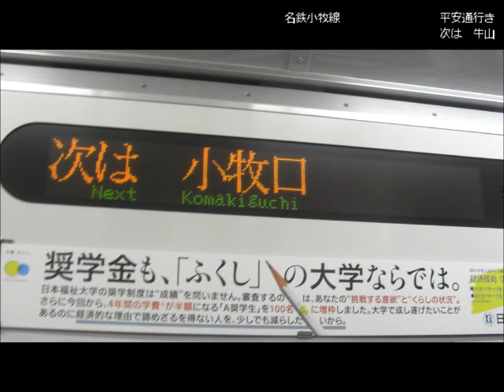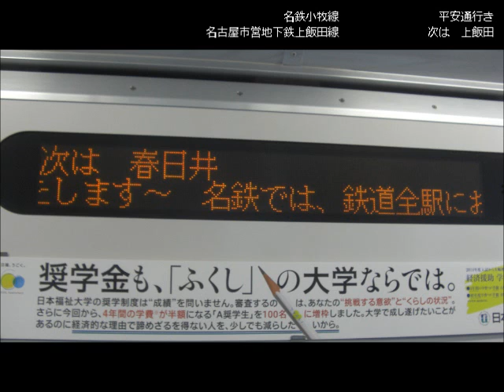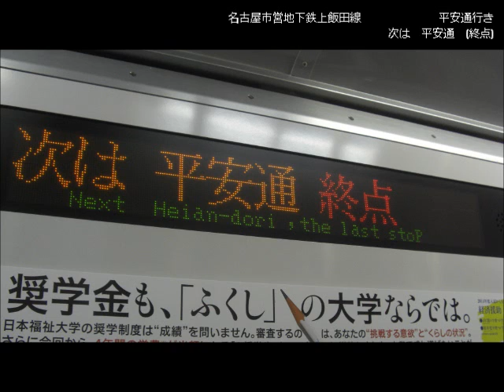名鉄小牧線 平安通行き車内放送 小牧⇒平安通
地下鉄上飯田線に乗り入れ、平安通まで行きます。各駅に停まります。